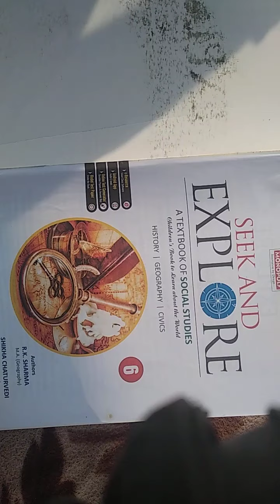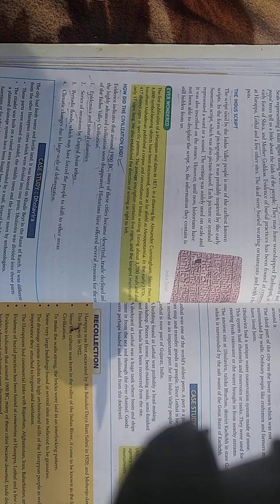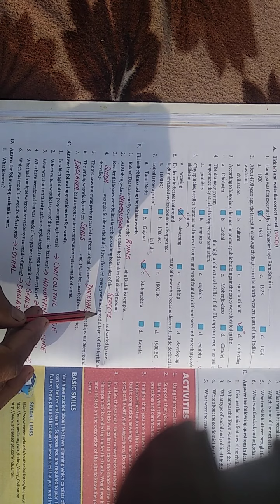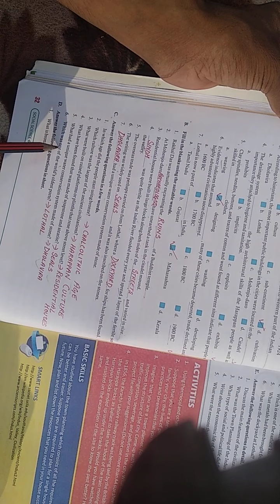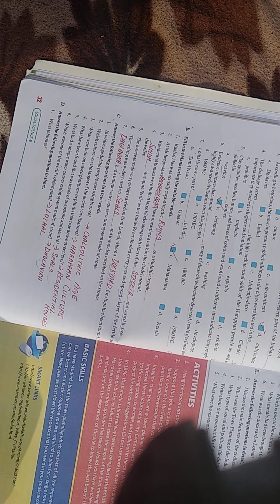CLASS - 6 History Chapter - 4 Part - 2 (18 /08 /2021)